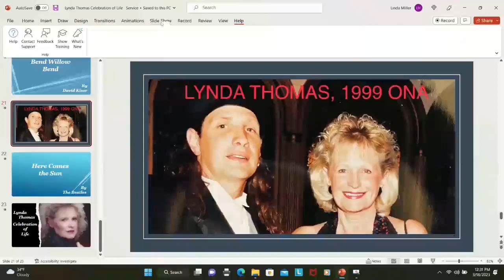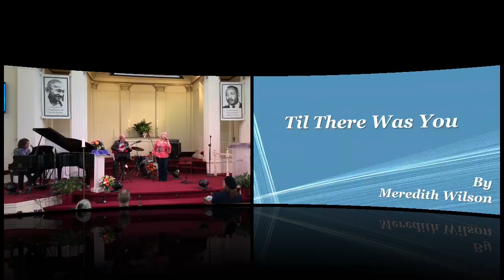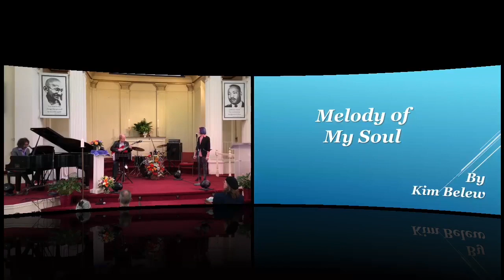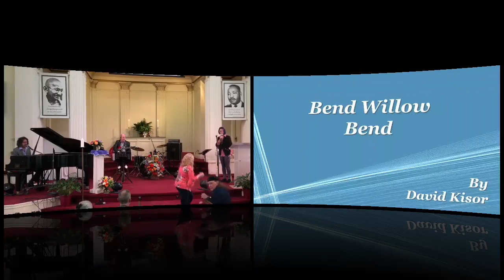Celebration of Life Lynda Thomas